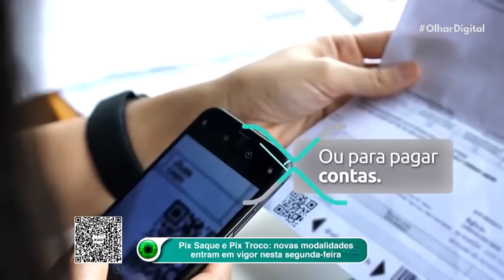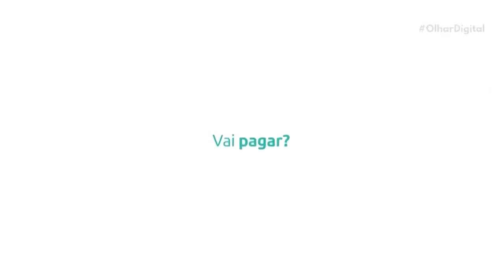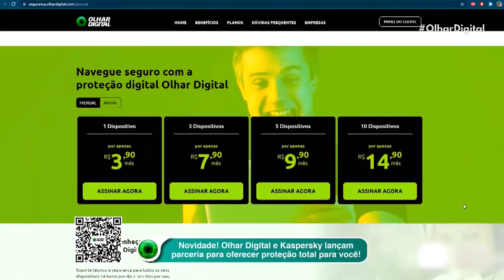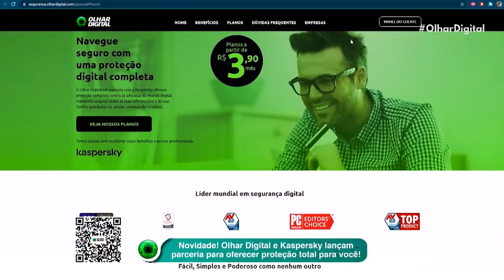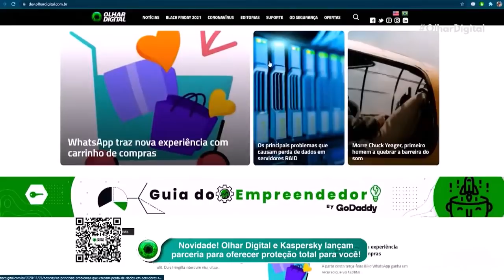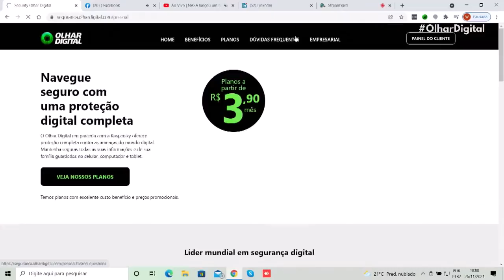Pix Saque e Pix Troco já estarão disponíveis na segunda-feira (29)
As opções Pix Saque e Pix Troco começam a valer a partir de segunda-feira (29). Saiba como funcionam as novas modalidades e os limites para cada uma delas.